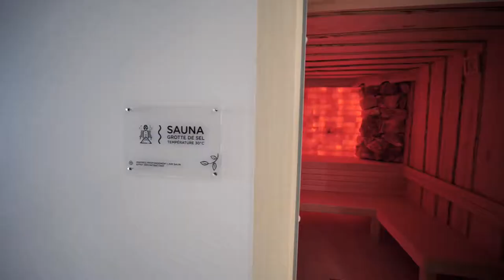Amiens - centre aquatique Aquapôle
Installé au cœur d’un parc urbain personnalisé pour Amiens Métropole, le centre aquatique devient une destination de proximité, un lieu de vie où il fait bon vivre.

Implanté rue Alexandre Dumas au sud d’Amiens, AQUAPÔLE succède à l’ancienne piscine obsolète datant de 1974. Destiné à devenir un véritable lieu de vie et d’animations aquatiques pour les habitants d’Amiens et ses environs, ce nouvel équipement structurant, ambitieux, moderne et attractif figurera parmi les joyaux du patrimoine sportif des Hauts-de-France.

Espace Aquatique
Un bassin sportif de 25 m
Un bassin ludique
Un bassin aquasport
Un bassin nordique extérieur de 50 m
Un splashpad extérieur

Espace Forme
Un plateau de musculation
Une salle de cardio
Des salles de cours de fitness
Une zone Sport-Santé

Espace Bien-être
4 saunas
1 hammam
Une zone de luminothérapie
Une tisanerie

DÉTENTE
& SÉRÉNITÉ
Se détendre, récupérer après l’effort, évacuer le stress, dynamiser son corps… quel que soit l’objectif, l’Espace Wellness d’AQUAPÔLE délivre les clés du bien-être…

BAIGNADE
& PLAISIR
S’initier, se perfectionner, se challenger, s’amuser, pratiquer un aquasport ou se détendre…

AQUAPÔLE
50 rue Alexandre Dumas
80000 Amiens